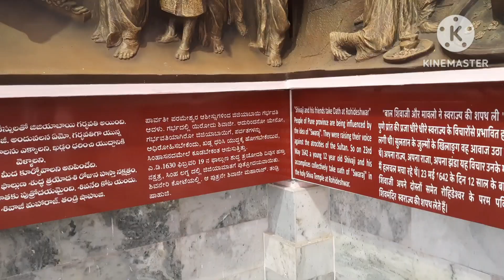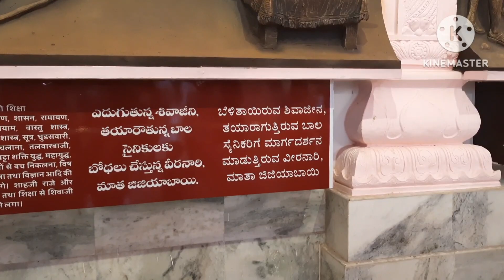ಶಿವಾಜಿ ಮಹಾರಾಜರ ಜೀವನ ಚರಿತ್ರೆ